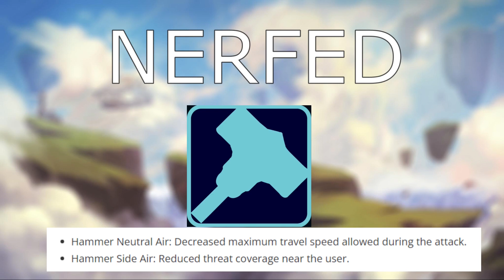Brawlhalla Patch 6.05 Balance Changes